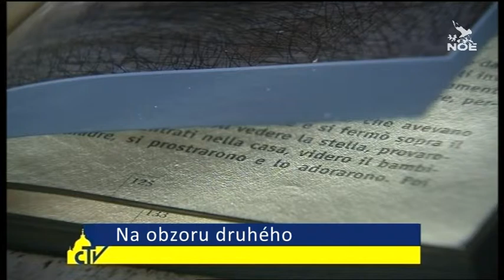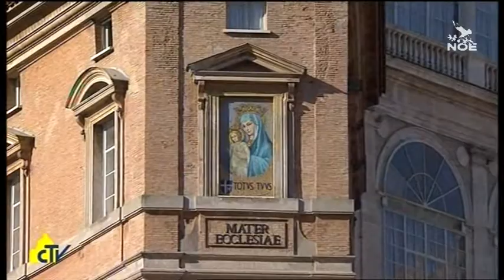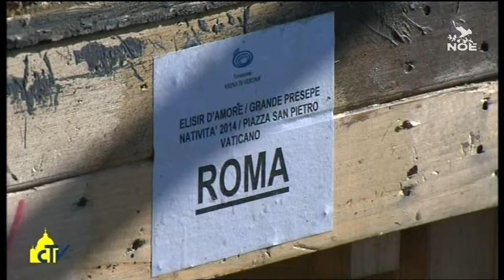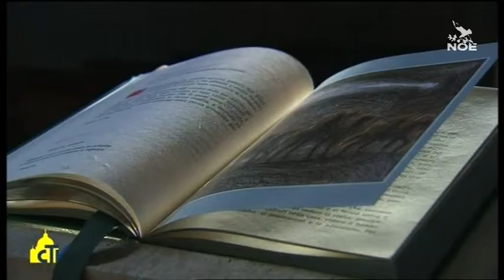Vatikánský magazín 793 (14. 12. 2014)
Jít s Marií vstříc Vánocům: Vrátíme se ke slavnosti Neposkvrněného Početí Panny Marie, kdy papež František při modlitbě Anděl Páně zdůraznil, že „spása je zadarmo; je to dar, který chceme předávat dál“. Při odpolední pobožnosti u sochy na Španělském náměstí se zase modlil: „Nauč nás přenechávat místo kráse Boha, který je zdrojem pravé radosti.“

Dobrovolníci ve světě: Uslyšíme silná slova papeže Františka, adresovaná členům Federace dobrovolnických sdružení křesťanské inspirace: „Chudí se nesmějí stát příležitostí k zisku! Dnes chtějí být naopak protagonisty, sdružují se a organizují se a především praktikují solidaritu mezi posledními.

Vánoční světla: Na Svatopetrském náměstí se už tyčí vánoční strom, který letos daroval italský region Kalábrie. Rovněž se staví betlém, který bude tentokrát z Verony, a je inspirován Donizettiho dílem „Elixír lásky“. Jak strom, tak betlém budou představeny veřejnosti 19. prosince.

Panna z Fóra: Ve starobylé bazilice Santa Maria Nova budeme objevovat neuvěřitelnou historii nejstarší mariánské ikony na území Říma. Pochází z 5. století, ovšem ve 12. století byla překryta novým vyobrazením Panny Marie s Dítětem.

Na obzoru druhého: Otec Cucca se bude zamýšlet nad evangeliem Třetí neděle adventní, ve kterém opět vystupuje Jan Křtitel, svědek Ježíše Krista. Podle něho „má život smysl a naplnění jen ve vztahu k druhým“.

Českou verzi pořadu Vatican Magazine připravila Televize NOE — televize dobrých zpráv, vysílající přes satelit, v kabelových televizích, po Internetu a také terestricky v regionální síti 8. Děkujeme.